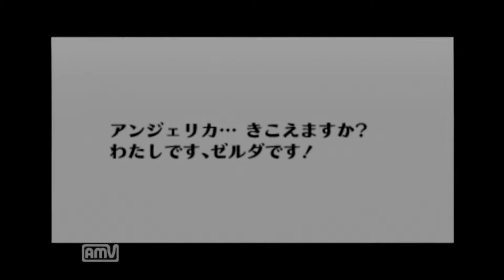ゼルダの伝説 時のオカリナ 何故か実況プレイ part7 orz 最終回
再編集後のうｐでうす
二時間半の動画を16分の動画に短くしました。
※音楽の所を効果音に変えました